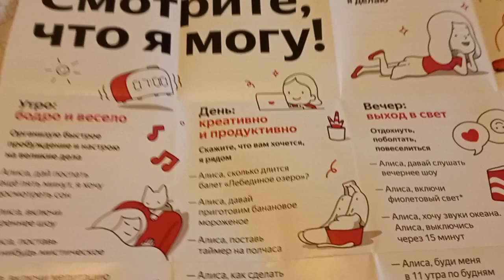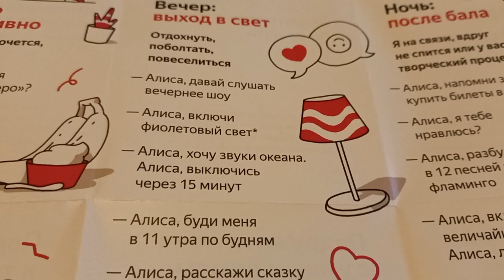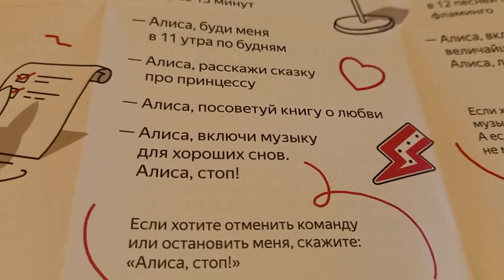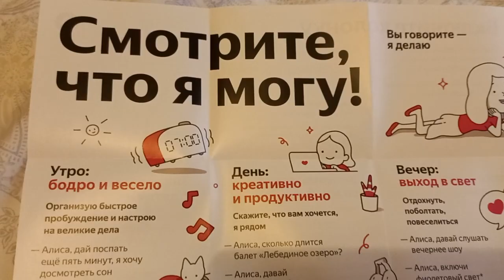Что еще умеет Алиса